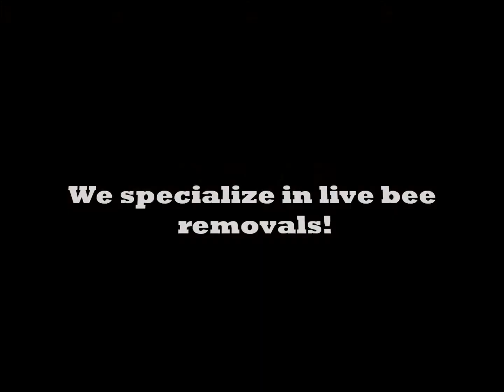Benbrook, Texas AA Bee Removal Experts, Benbrook, Texas